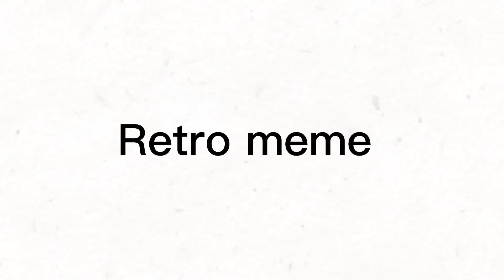Retro . Meme . Free ych . Read pined Comment for information￼! .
Hi ￼y’all! It’s been a long very long time since I have done a ych!!
So uh sorry am postin late…

￼Inspired : X￼

OH WELL……

See ya